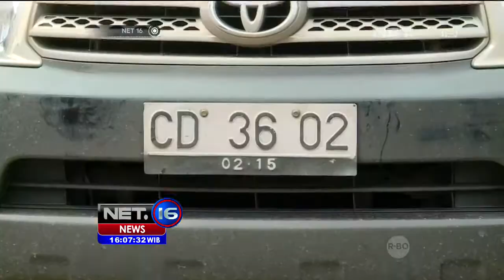Live Report Dari Nusakambangan, Terkait Eksekusi Mati Gelombang 2 - NET16